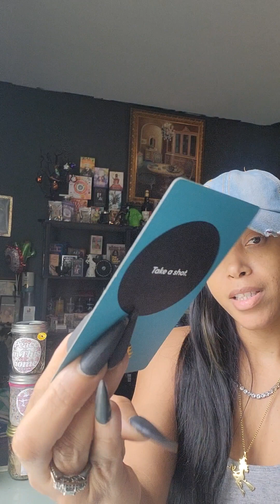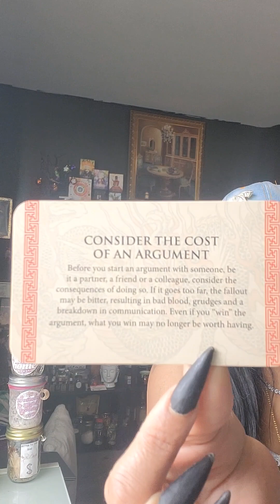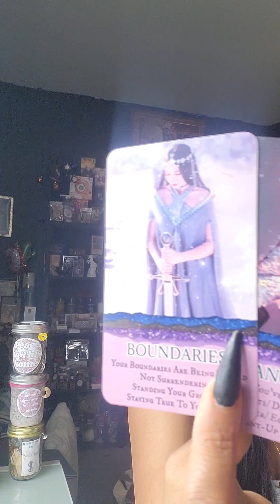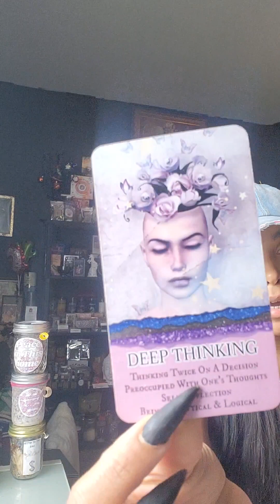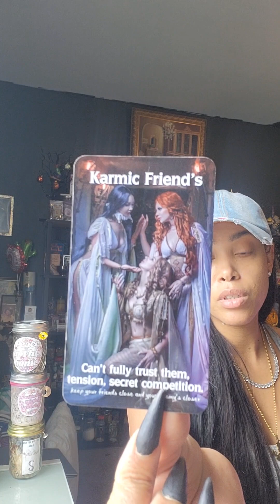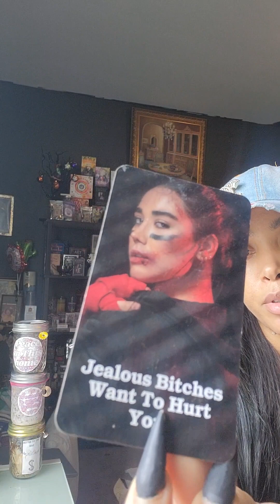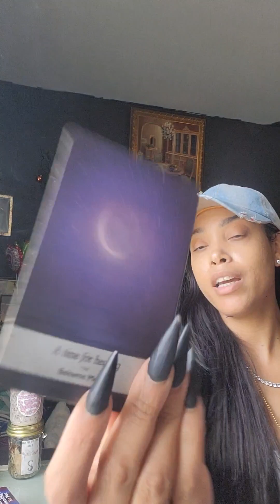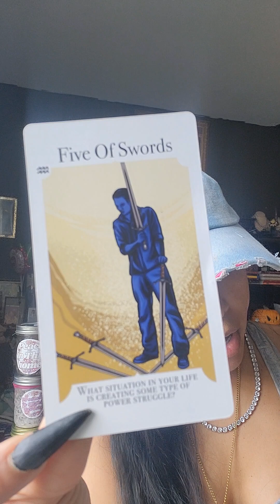♈️ ARIES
You will receive your Personal reading via link with 1-3 days of purchase